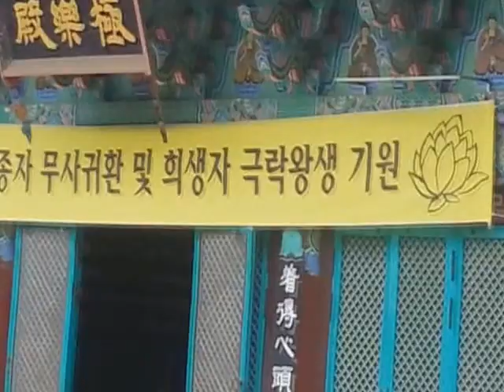인천 약사사 백중날(우란분절) 천도재